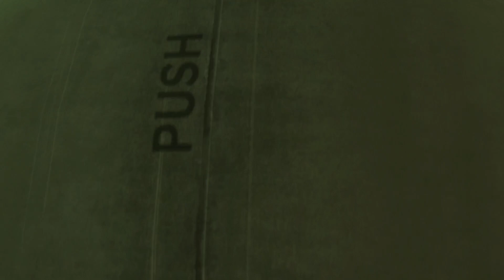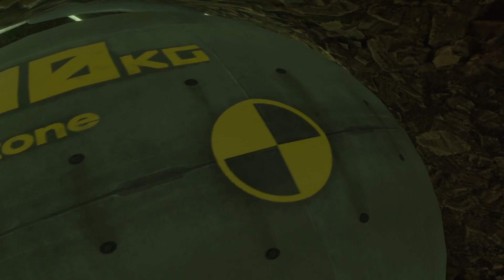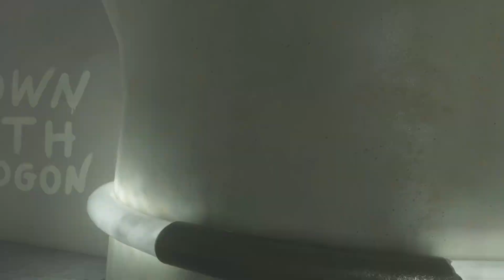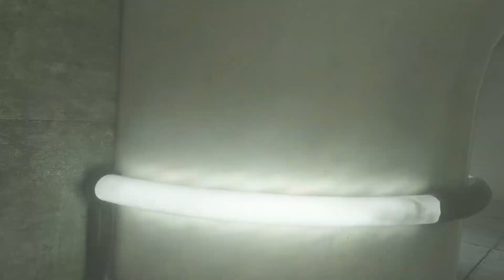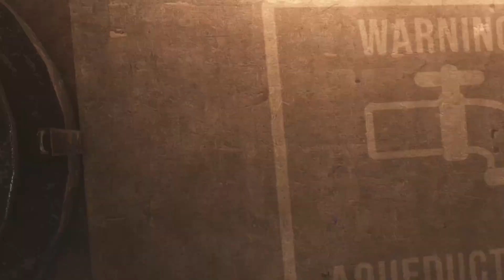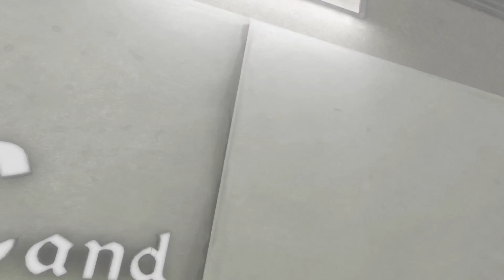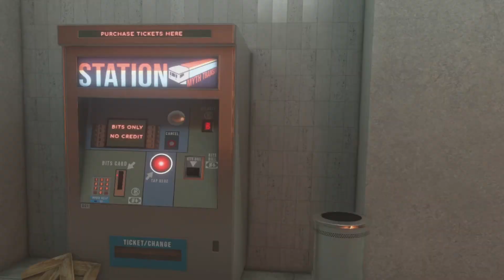BoneLab Blind 7 Softlock Edition